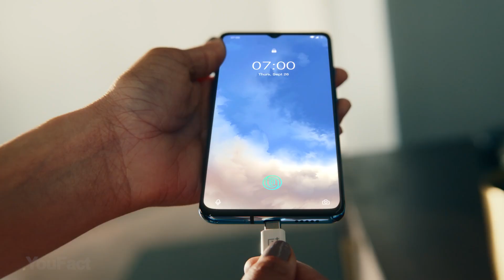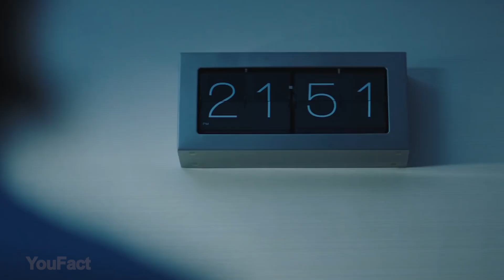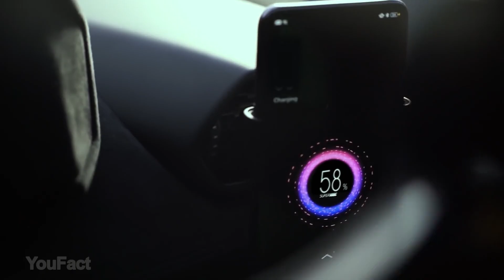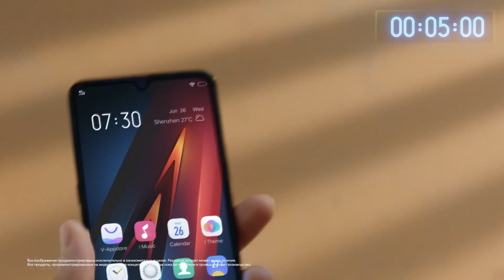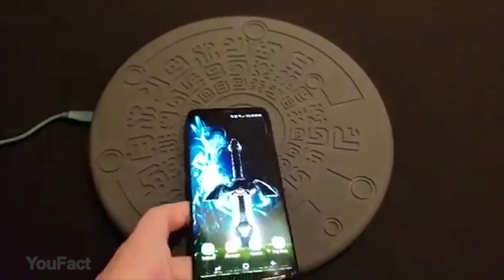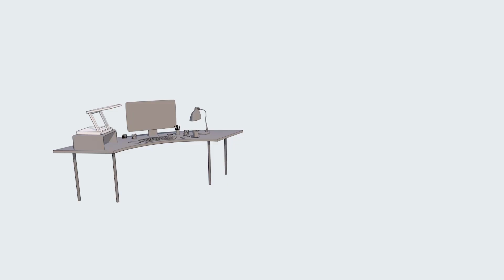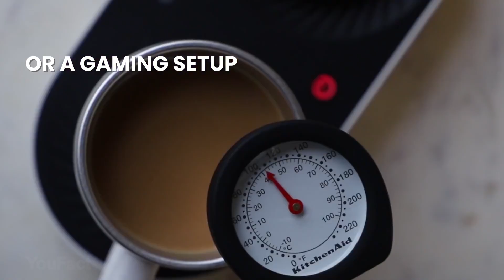DIE 14 COOLSTEN UND SCHNELLSTEN LADEGERÄT, die den Kauf wert sind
Dein Smartphone kann noch so mächtig sein, es ist nutzlos, sobald der Akku leer ist. Lasst uns also die interessantesten Ladegeräte anschauen!

0:00 Der Anfang
0:30 OnePlus Warp-Ladegerät 30W
1:17 OPPO SuperVOOC 50W
SuperVOOC Auto-Ladegerät
2:25 Baseus 65W
3:18 Baseus USB-C-Kabel 5A 100W
4:12 Xiaomi's superschnelle Ladetechnologien
4:44 Vivo’s 120W Super FlashCharge
5:08 OtterBox kabelloses Ladesystem
5:47 Kabellose RegisBox Zelda
6:41 Drahtlose Ladetechnologie für Funkwellen
7:37 Die MotherBox
8:29 PowerTrekk Wasser-Ladegerät
9:01 Choetech Duales kabelloses Ladegerät
9:25 Kabellose Ladestation mit Tassenwärmer/-kühler

Als Amazon-Partner verdiene ich an qualifizierten Verkäufen. Das Anklicken der Links verschiedener Händler auf dieser Kanal und der Abschluss eines Kaufs kann dazu führen, dass diese Kanal eine Provision verdient.